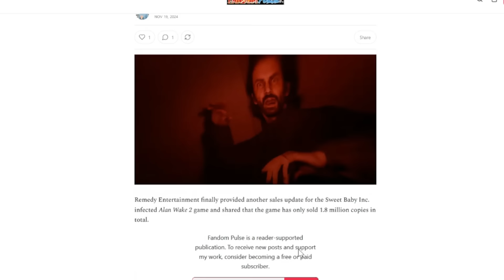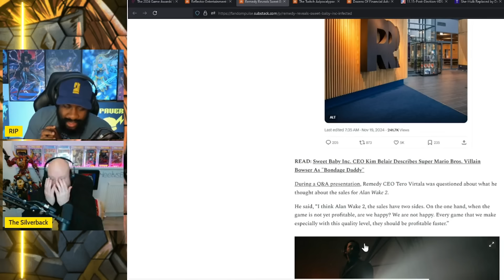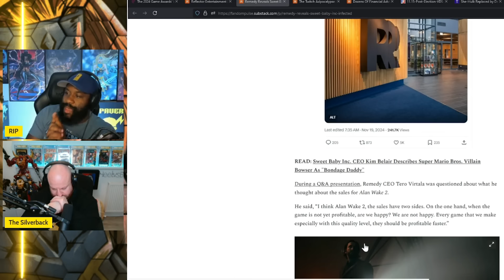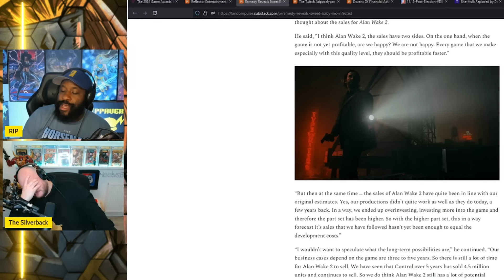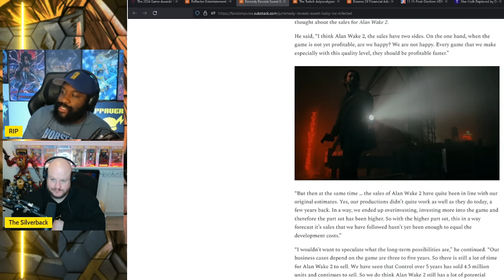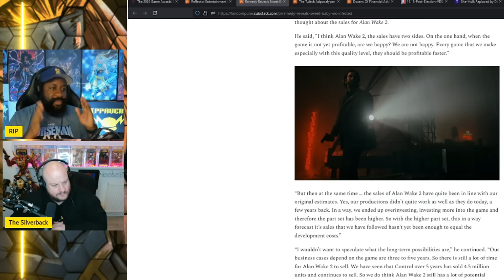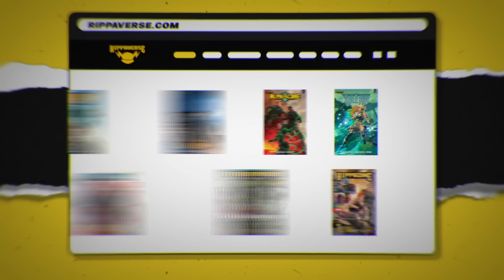Gaming CEO in denial? | Alan Wake 2